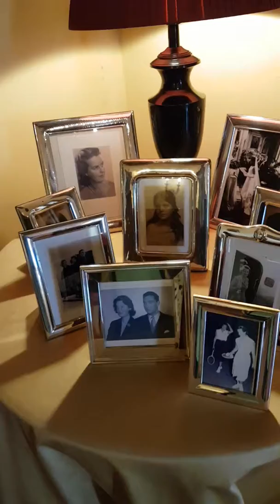Castello scipione marchesi(10)